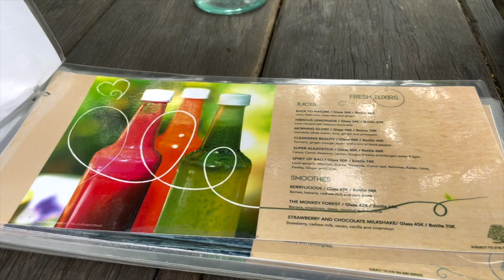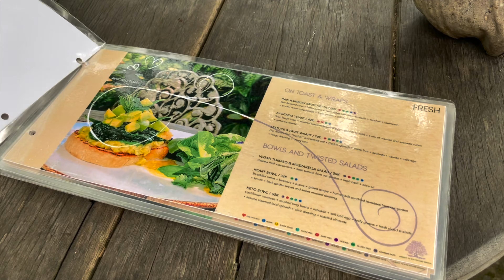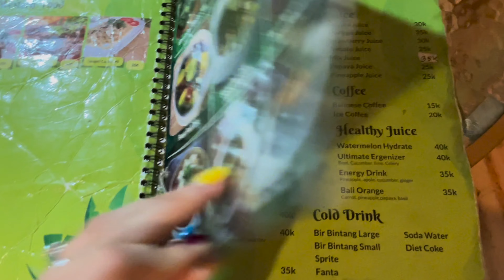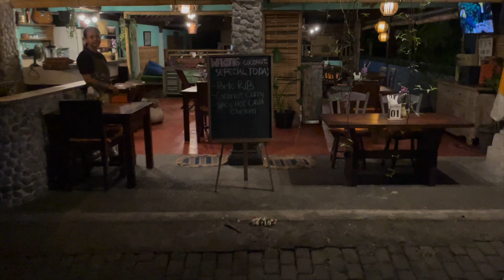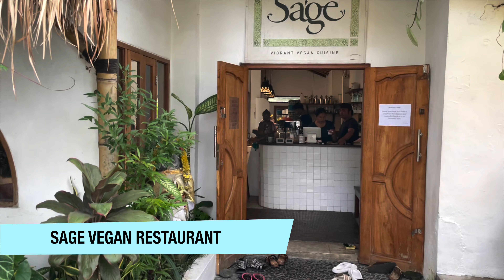The BEST Vegan Food in Ubud Bali 🌱 My 4 FAVOURITE Vegetarian & Vegan Restaurant Cafe Guide 2023 🌺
Ubud is a dream location for vegan food and I could spend forever eating my way through this beautiful place. It was a pleasure to take you to my favourite vegetarian and vegan restaurants, cafes, and warungs for today's video!

Swasti Beloved Cafe
Rendang Curry & Hibiscus Lemonade
Banjar Nyuh Kuning, Jl. Nyuh Bojog, MAS, Kecamatan Ubud, Kabupaten Gianyar, Bali 80571, Indonesia

Tulasi Vegetarian
Nasi Bebek Goreng & Bali Orange Juice
Jl. Monkey Forest, Ubud, Kecamatan Ubud, Kabupaten Gianyar, Bali 80571, Indonesia

Warung Coconut
Satay Tempeh
MAS, Jl. Nyuh Bojog, Kecamatan Ubud, Kabupaten Gianyar, Bali 80571, Indonesia

Sage Vegan Restaurant
Rainbow Bowl & Watermelon Juice
Emas, Jl. Nyuh Bulan No.1, MAS, Kecamatan Ubud, Kabupaten Gianyar, Bali 80571, Indonesia